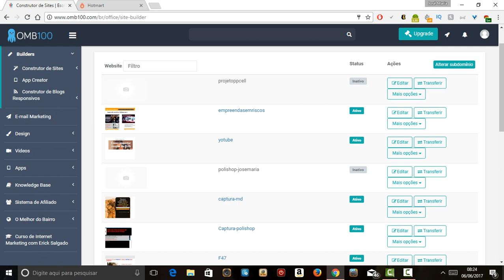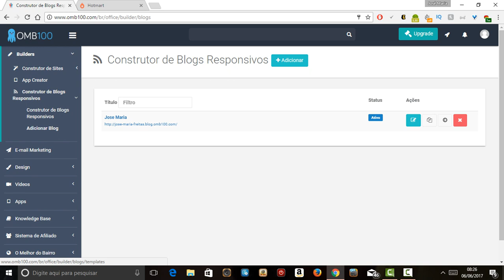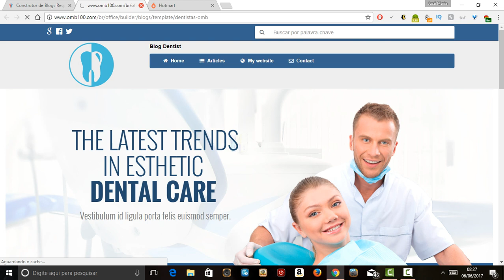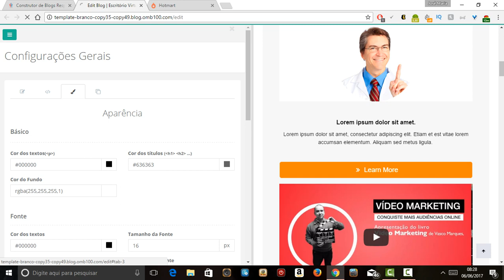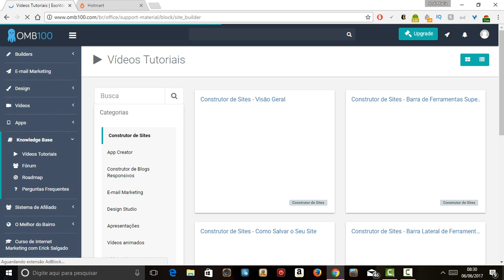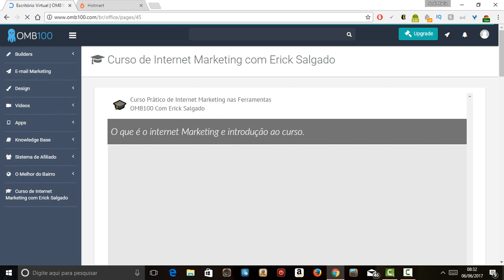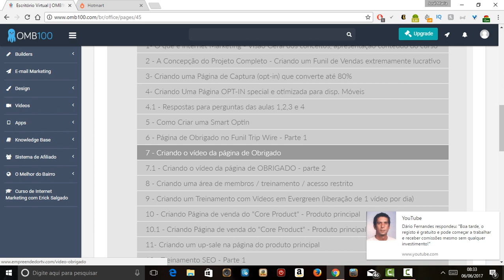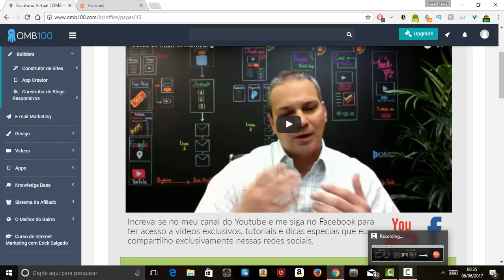A ferramenta mais completa de Marketing Digital (OMB100)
Crie e Automatize de Tudo Com a Mais Fácil e Completa Plataforma de Marketing Digital e Design do Mundo.
Comece a Vender Agora Mesmo Com a Mais Completa e Intuitiva  Plataforma de Design, Marketing e Automação do Mundo.
Capture e Gerencie facilmente  Muito Mais Leads.
Ganhe Tempo Usando as Melhores e Mais Intuitivas Ferramentas
Crie Websites ILIMITADOS Com Tecnologia “Drag & Drop”
Crie Funís de Venda e Lançamentos em Minutos
Automatize Todo o Processo De Vendas e Relacionamento com o Cliente

Crie e Automatize de Tudo!
Perfeito para qualquer estratégia de marketing digital no seu nicho de negócios.
Não importa se você precisa construir apenas um website ou um funil de vendas profissional com centenas de aplicações e automação completa. Com OMB100 você tem todas as ferramentas que precisa, integradas em uma única plataforma.

Lançamento de Produtos

Blogs

Funis de Venda

Aplicativos iOS/Android

Email Marketing

Ecommerce

Websites Profissionais

Vídeos de Venda

Com a OMB100 Você Cria e Automatiza
O Que Você Quiser e Do Jeito Que Você Quiser!

Construa Websites Profissionais, Lojas virtuais, Páginas de Venda, Páginas de Captura ou qualquer tipo de página para Internet Marketing com nosso construtor super-intuitivo de última geração com tecnologia de arrastar e soltar (HTML5) e dezenas de outros aplicativos integrados.

Com nosso construtor responsivo é muito rápido e fácil editar e administrar suas páginas.  O sistema é totalmente otimizado para seus blogs alcançarem as melhores posições nas ferramentas de busca, lhe oferecendo resultados orgânicos incríveis!

Sistema completo e profissional de email marketing para você criar e automatizar o relacionamento com seus visitantes e clientes.
Crie campanhas autoresponder de forma rápida e intuítiva, gerencie seus leads por tags, aplique gatilhos de comportamento e envie emails ILIMITADOS.

Crie rapidamente e-mails de alta conversão e design diferenciado usando nosso construtor de emails responsivo em HTML Modular com tecnologia de arrastar e soltar. Crie templates e campanhas que mostram à sua lista o valor e a qualidade de seus produtos e serviços.

Crie vídeos animados e vídeos de carta de vendas ilimitados com o nosso construtor de vídeos.
Crie seus próprios personagens e expressões ou escolha entre centenas de personagens exclusivos da OMB100.
Faça download e publique em seu website, Youtube, Facebook e etc.

Surpreenda seu visitante, passe a sua mensagem de forma original e ganhe autoridade com nosso exclusivo construtor de vídeos flutuantes.
Crie um vídeo flutuante em seu website em poucos minutos e sem a ajuda de equipamentos profissionais.

Crie facilmente imagens incríveis, vídeos e Facebook posts que chamam a atenção e convertem muito mais de forma ilimitada. Crie capas para ebooks, info-produtos e mockups em geral com a nossa exclusiva ferramenta Design Studio

Crie apresentações profissionais para as mais diversas finalidades. Com nosso sistema você pode baixar, criar uma URL ou integrar as apresentações com seu website, criando uma forma interativa de comunicação com seu visitante.

Alcance a perfeição na otimização SEO em todas as suas páginas! Com nossa ferramenta de relatórios por páginas SEO, você tem todas as informações que precisa para deixar suas páginas perfeitas em otimização segundo a exigência dos prinicipais buscadores.

Capture leads e Crie listas enquanto você desenvolve o relacionamento com seus usuários.  A OMB100 oferece diversos aplicativos de captura, relacionamento, notificação e posts inteligentes, integrados diretamente ao Facebook.

Com a ferramenta de Notificações no Browser da OMB100 você consegue rapidamente informar seus usuários de um possível evento, promoção e etc. Basta que eles estejam navegando na internet. Incrível!

Esteja um passo a frente em sua estratégia de marketing com as táticas e ferramentas sofisticadas da OMB100. Capture leads com logins do Facebook, formulários de email, quizzes, notificações do navegador, opt-ins inteligentes e muito mais

A plataforma OMB100 integra mapas de calor em seu site ou blog. Você poderá ver e rastrear onde seus usuários clicaram em suas páginas e saber quais áreas do seu layout são as mais quentes. Tenha as informações para colocar estrategicamente seus botões de compra ou call to action enquanto controla quantidade de cliques na página.

A maioria das pessoas olha para seus telefones celulares bem mais de cem vezes por dia. Com o Construtor de Aplicativos OMB100, você garante presença nos Smart Phones e Tablets de seus clientes. Viabilize nos dispositivos móveis funções como vendas de produtos (loja virtual), reservas de mesa, reserva de hotel, notificações push, galerias de imagens, serviço de entrega, etc. Não gaste uma fortuna para criar o seu aplicativo, faça você mesmo com OMB100. (Dezenas de Tutorias disponíveis)